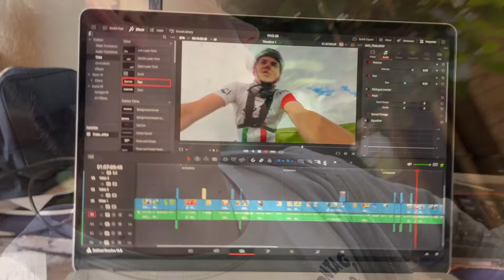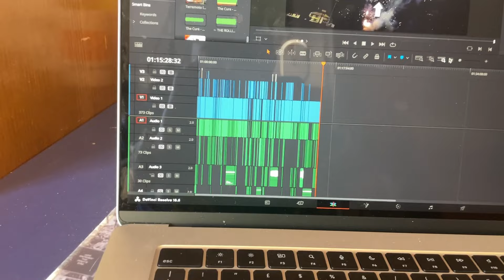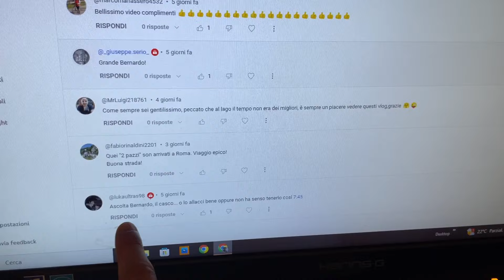88 anni e non sentirli |WeeklyVlog2 #29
Avete  challenge da propormi, domande da farmi, sbizzarritevi nei commenti!